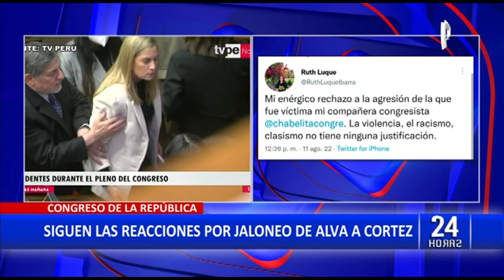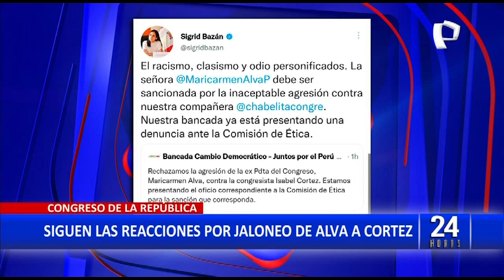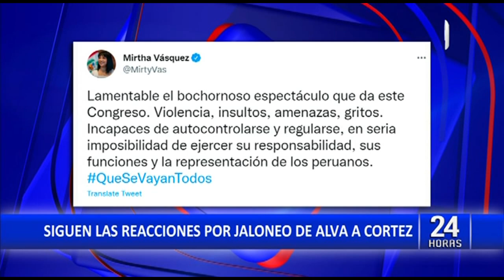Congresistas se pronuncian sobre jaloneo de Maricarmen Alva a Isabel Cortez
Momentos de tensión se vivieron el día de hoy en plena sesión del Congreso de la República, luego que la parlamentaria de Acción Popular, Maricarmen Alva, protagonizara un bochornoso incidente al jalonear a su colega parlamentaria, Isabel Cortez.

Tras este impase, diversos congresistas del oficialismo y de oposición se pronunciaron mediante Twitter sobre el lamentable incidente que le valió  un gran número de críticas a la expresidenta del Congreso, pese a que luego buscó a Cortez para pedirle disculpas.

Flor Pablo Medina

"Rechazo rotundamente el llegar a los jaloneos en el Congreso de la República. La actitud de la congresista Maricarmen Alva es inaceptable. Somos representantes de la Nación, debemos tener educación y comportarnos como tal. Este hecho debe verse de oficio en la Comisión de Ética".

Ruth Luque

"Mi enérgico rechazo a la agresión de la que fue víctima mi compañera congresista @chabelitacongre. La violencia, el racismo, clasismo no tiene ninguna justificación"

Guido Bellido

"No a la violencia en el congreso, mi solidaridad con mi colega Isabel Cortez - Chavelita"

Sigrid Bazán

"El racismo, clasismo y odio personificados. La señora @MaricarmenAlvaP debe ser sancionada por la inaceptable agresión contra nuestra compañera @chabelitacongre. Nuestra bancada ya está presentando una denuncia ante la Comisión de Ética."